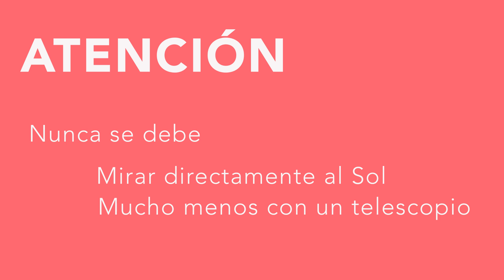Experimentos 4 - Parte III: Eclipse o … ¡¡¡¡Socorro!!!! ¿Quién se robó el Sol?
Si necesitas activar los subtítulos del video, hacé click arriba a la derecha de la pantalla donde esta la (i) y seguí las instrucciones.
En el tercer capítulo de esta trilogía presentamos ¿cómo armar un proyector de sol? Para poder disfrutar de manera segura este increíble fenómeno.

Animaciones: Sandra Costa
Musicalización: Claudio Creta
Montaje general: Javier Yacuzzi
Equipo de guion, investigación y realización de experimentos: Adriana Ruidiaz, Diana Sierra, Natalia Meilan, Matilde Ianuzzi, Magdalena Ruiz Alejos, Adolfina Garcia Zavalia y Milena Estavre